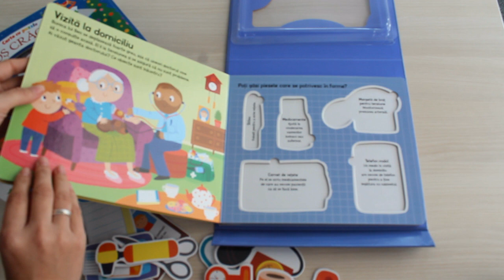Carte cu puzzle. La doctor